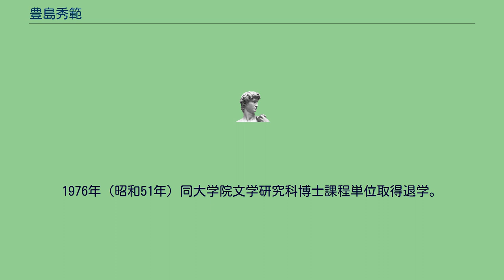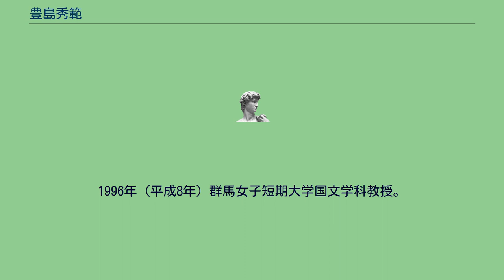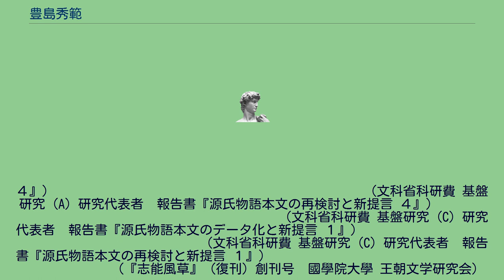豊島秀範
豊島 秀範（とよしま ひでのり、1947年 - ）は、日本の文学者。
博士（文学）（國學院大學）。
國學院大學名誉教授。
専門は中古文学や中世文学。
特に物語文学、和歌文学、日記文学を研究。
弘前学院大学学長、弘前学院短期大学学長、群馬女子短期大学国文学科教授、國學院大學教授を歴任。
北海道生まれ。
千葉県我孫子市在住。
國學院大學文学部卒業。
1976年（昭和51年）同大学院文学研究科博士課程単位取得退学。
1976年（昭和51年）國學院大學久我山高等学校専任講師。
1979年（昭和54年）弘前学院大学文学部専任講師。
1982年（昭和57年）同文学部助教授。
1990年（平成2年）同文学部教授。
1991年（平成3年）弘前学院大学学長、弘前学院大学短期大学学長、同地域総合文化研究所長。
1996年（平成8年）群馬女子短期大学国文学科教授。
2003年（平成15年） 國學院大學文学部教授。
1973年（昭和48年）短歌誌『コスモス』入会。
1971年～1998年（昭和46年～平成10年）青森県立郷土館民俗調査員。
1996年（平成8年）『青森県史』編纂 民俗部会 専門委員。
1996年（平成8年）儀礼文化学会 幹事・運営・編集委員。
2012年（平成24年）12月我孫子市教育委員。
2013年（平成25年）儀礼文化学会 事務局代表。
　　　　　　　　　　　　　　　　　　　　　　　（昭和62年（1987）3月『弘前学院大学・短期大学紀要』第23号） 　　　　　　　　　　　　　　　　　　　　　　 （平成17年（2005）10月 『國學院雑誌』第106巻 第10号 國學院大學 ） 　　　　　　　　　　　　　　　　　　　　　　　　（文科省科研費 基盤研究（A）研究代表者　報告書『源氏物語本文の再検討と新提言 １』） 　　　　　　　　　　　　　　　　　　　　　　　　　（國學院大學・短期大学文学系五学会連合フォーラム報告書） 　　　　　　　　　　　　　　　　　　　　　　　　（科研費 基盤研究（A）研究代表者　報告書『源氏物語本文の再検討と新提言 ２』） 　　　　　　　　　　　　　　　　　　　　　　　　（横井孝・久下裕利編『平安後期物語の新研究　寝覚と浜松を考える』新典社） 　　　　　　　　　　　　　　　　　　　　　　　　（科研費 基盤研究（A）研究代表者　報告書『源氏物語本文の再検討と新提言 ３』） 　　　　　　　　　　　　　　　　　　　　　　　　（科研費 基盤研究（A）研究代表者　報告書『源氏物語本文の再検討と新提言 ３』） 　　　　　　　　　　　　　　　　　　　　　　　（平成22年（2010）9月『平安文学研究』第２号　國學院大學大学院） 　　　　　　　　　　　　　　　　　　　　　　　（『物語文学研究』第13号　國學院大學物語文学研究会 発行） 　　　　　　　　　　　　　　　　　　　　　　　（科研費 基盤研究（A）研究代表者　報告書『源氏物語本文の再検討と新提言 ４』） 　　　　　　　　　　　　　　　　　　　　　　　（科研費 基盤研究（A）研究代表者　報告書『源氏物語本文の再検討と新提言